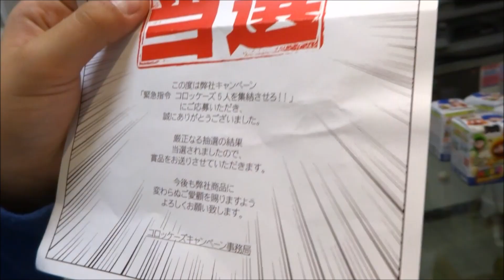【祝！当選】コロッケーズのグッズが届いた！| HARU-Slam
★ 注目のお菓子 新商品

 何やら当選品が届きました。